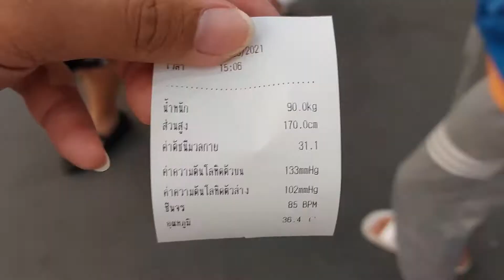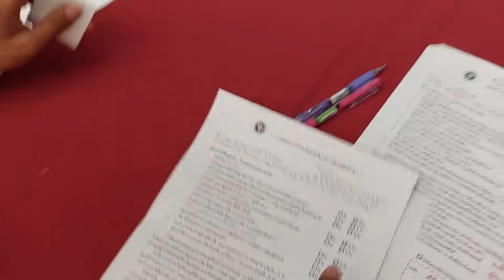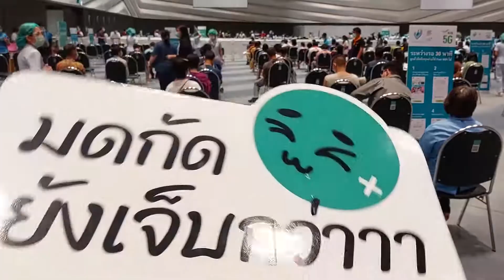เข็มแรกพลีชีพ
ผมได้ไปฉีดวัคซีนซิโนแว็กเข็มแรก ในตอนแรกยอมรับว่ากลัวแล้วก็ไม่ค่อยอยากจะฉีด แต่หลังจากไปฉีดแล้วก็รู้สึกสบายใจขึ้นครับ เอาเป็นว่าไปดูคลิปนะ